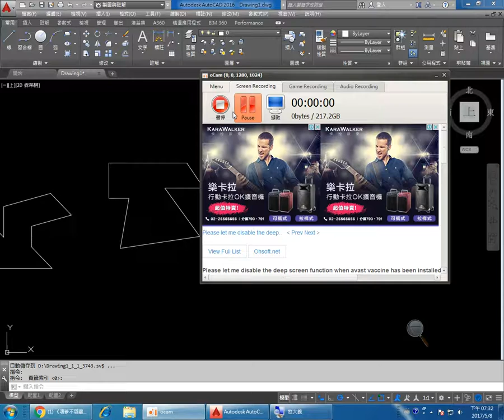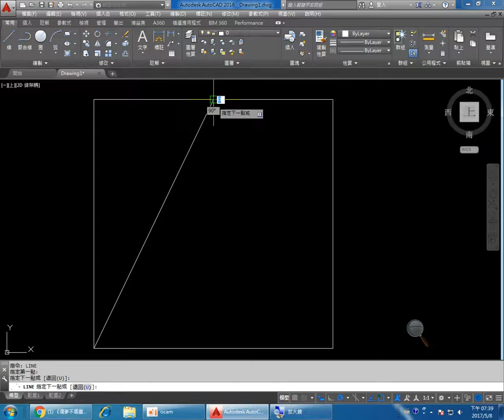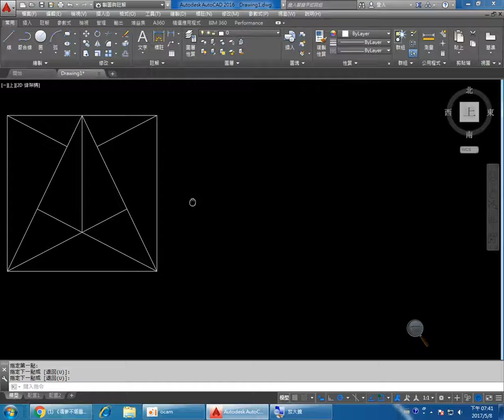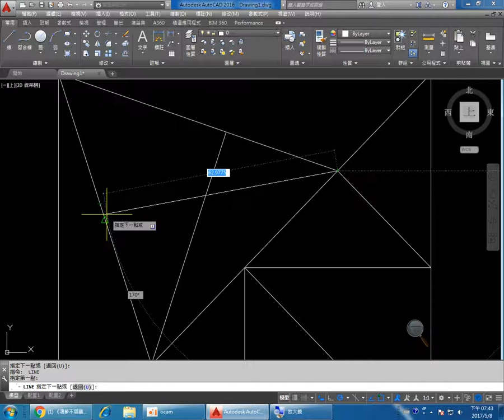群亞室內 0508 2